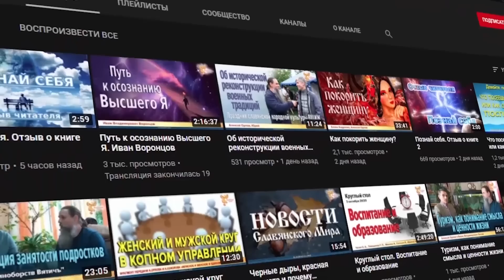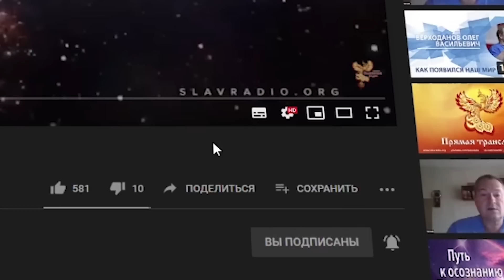Правовая основа народовластия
Александр Соколов, Валентин Назаров, Алексей Орлов.
1. Время, право и законы.
2. Почему важно опираться на законы и их последующая трансформация в Справедливое жизнеустройство Державы по КОНам Бытия.
3. Напоминание о правовых возможностях сегодня.
4. Почему не пользуемся?
5. Осознание важности права и человека в нём.

Быть ДОБРУ!
МЫ В ИНТЕРНЕТЕ:
Сделаем вместе Мир лучше!
Внимание!